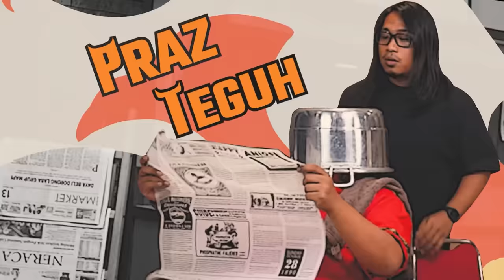GUE TERSINGGUNG‼️KALIAN BECANDANYA GAK ASIK! - RIAN DMASIV SOMASI EBEL 🤣- PRAZ TEGUH